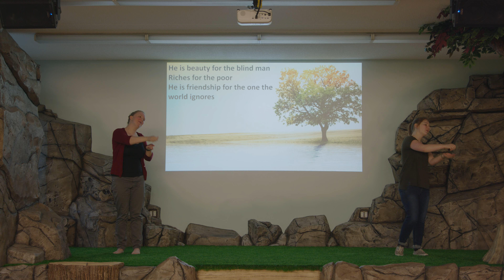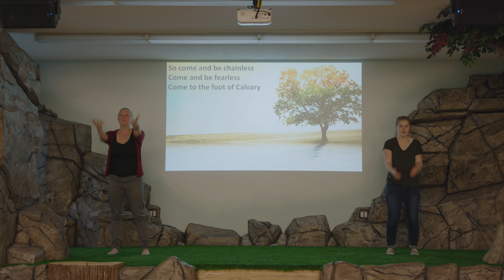Rescuer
Kids Worship Actions for the song Rescuer by Rend Collective